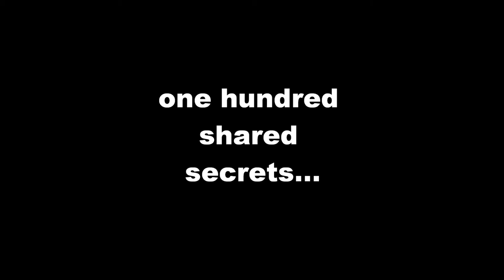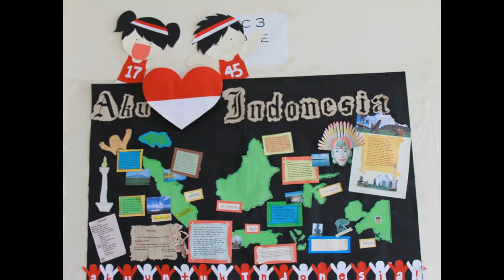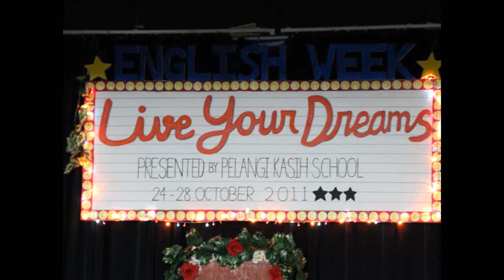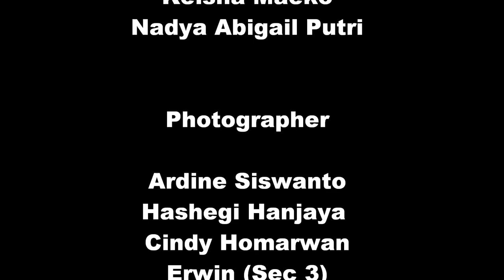Pelangi Kasih School 2011-2012 Graduation Slide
Thanks for all the people who participate in making the video.